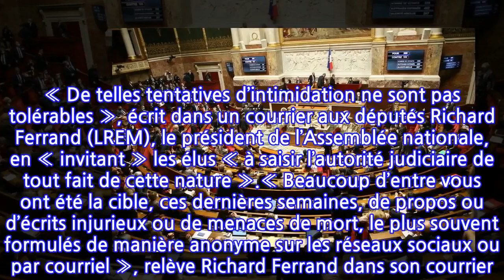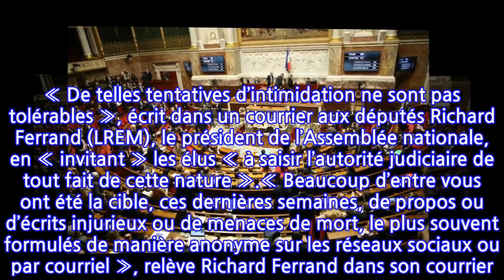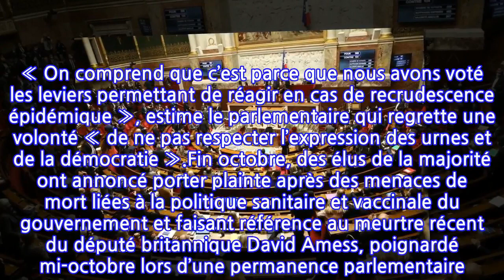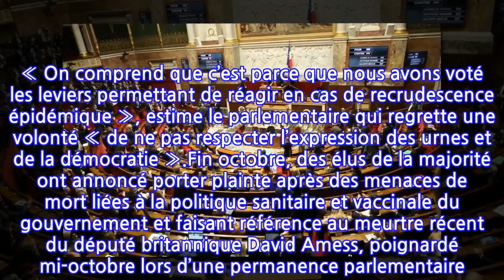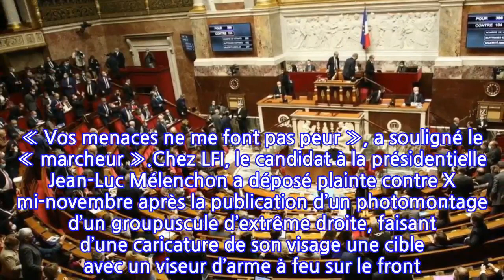Face aux menaces de mort contre des députés, l’Assemblée nationale désigne une...